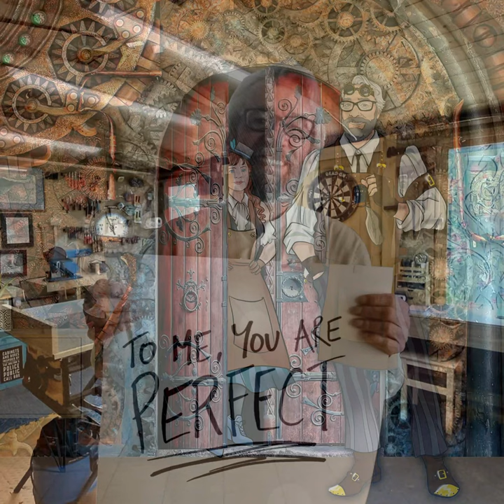50 Photos for Debra's 50th Birthday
Just a collection of what I had for my darling wife on her birthday. Xx